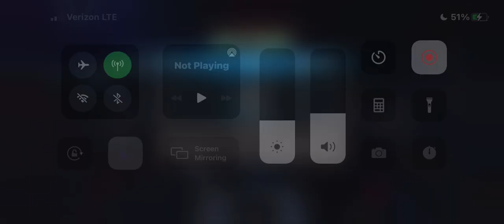Rank 3 Mixmaster NF in AW Apocalypse is boss 💪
This went so well I have been getting tagged a lot in AW because of bugs I was happy with this fight